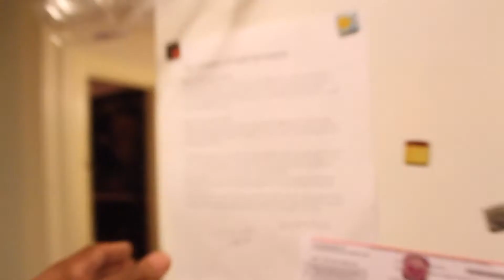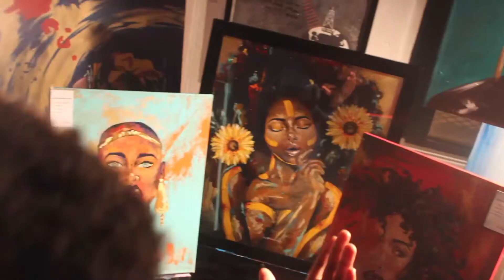GETTING DRUNK THEN GOING TO SEE ART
WE WENT TO AN ART SHOW IN CHARLESTON BLURRY DRUNK AND IT WAS BASICALLY THE PARTY OF THE LAST DECADE